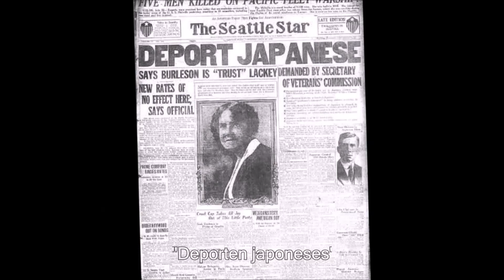Ley anti inmigrante de 1917